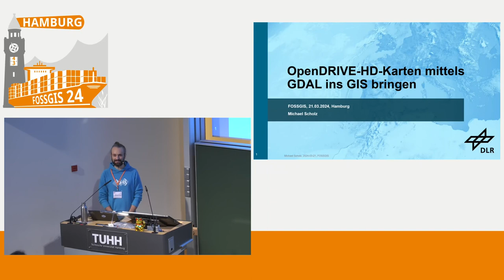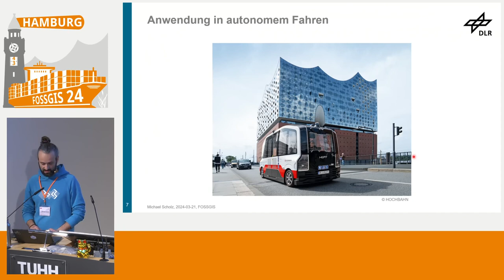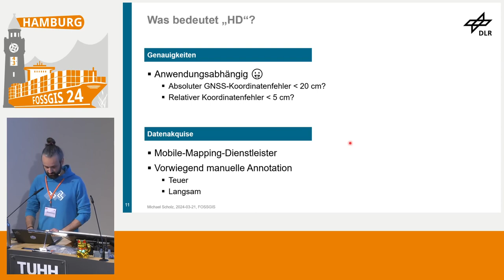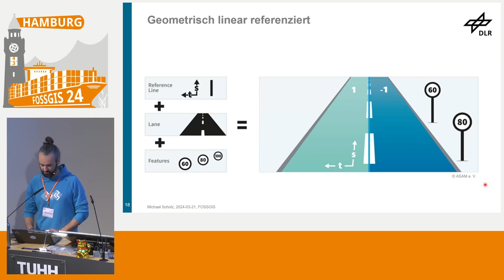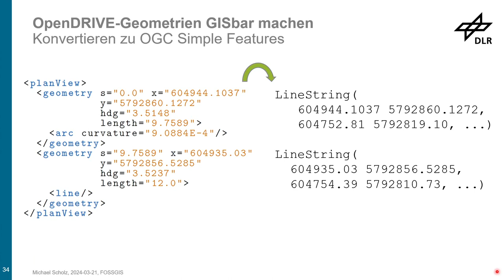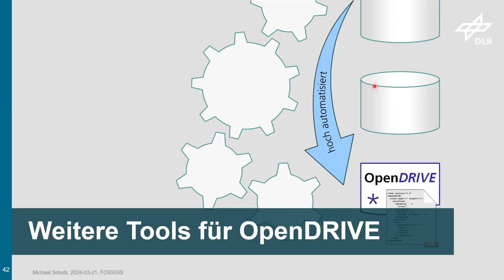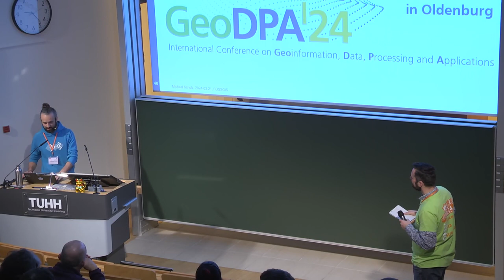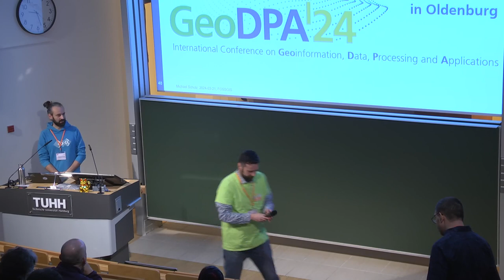FOSSGIS 2024 OpenDRIVE-HD-Karten mittels GDAL ins GIS bringen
Ein neuer quelloffener GDAL-Treiber ermöglicht die Konvertierung detaillierter HD-Kartendaten vom komplexen OpenDRIVE-Format der Automobilindustrie in gängige Geodatenaustauschformate wie GeoPackage, Shapefile, GeoJSON, KML und räumliche Datenbanken. Dies macht OpenDRIVE endlich in herkömmlichen GIS-Werkzeugen nutzbar!

In der Automobilindustrie und Verkehrssystemtechnik haben sich fahrstreifengenaue Straßendaten (HD-Karten) als wichtige Komponenten für die Funktionsentwicklung und -validierung und auch für den späteren Produktivbetrieb herauskristallisiert. Anwendungen des autonomen Fahrens, der Fahrsimulation und der Verkehrssimulation sind oft auf spezielle technische Straßenbeschreibungsformate angewiesen, von denen sich OpenDRIVE [1] als offener Industriestandard entwickelt hat. Das OpenDRIVE-Datenmodell bündelt die mathematische, kontinuierliche Modellierung der Straßen- und Fahrstreifengeometrie mit allen notwendigen topologischen Verknüpfungen und semantischen Informationen der verkehrsregelnden Infrastruktur (Schilder, Ampeln, usw.).

Die Modellierungskomplexität und der Abbildungsumfang von OpenDRIVE machen die Datenerfassung und Objektannotation zu einer anspruchsvollen Aufgabe, die meistens von der Automobilindustrie finanziert und von Mobile-Mapping-Dienstleistern durchgeführt wird. In letzter Zeit zeigen auch öffentliche Einrichtungen erhöhtes Interesse an solchen Daten, insbesondere im Zusammenhang mit der Verkehrsplanung und der Instandhaltung der Straßeninfrastruktur. Allerdings sind solche OpenDRIVE-Daten für amtliche Einrichtungen oft „unerreichbar“ oder nur umständlich nutzbar, obwohl sie den eigenen urbanen Raum thematisieren. Die Werkzeugkompatibilität für OpenDRIVE beschränkt sich auf kommerzielle Software und es fehlt die Integration in gängige GIS-Werkzeuge. Unser Softwarebeitrag [2] erweitert die etablierte Geospatial Data Abstraction Library (GDAL) [3] und wandelt OpenDRIVE-Straßenelemente in OGC Simple Features [4] um, die von den meisten kostenlosen und kommerziellen GIS-Tools ad hoc verarbeitet werden können! So können OpenDRIVE-Datensätze beispielsweise auch direkt in QGIS geladen werden. Unser Ansatz ermöglicht eine leichtgewichtigere Interaktion mit OpenDRIVE-Daten als beispielsweise die intermediäre Konvertierung zu CityGML mit r:trån [5].

Indem wir die Automobil-Domäne näher an die GIS-Domäne heranbringen, möchten wir den interdisziplinären Wissenstransfer und die Schaffung einer vernetzten Forschungsgemeinschaft fördern. Mit unserer offenen Softwareerweiterung ermöglichen wir Behörden und Forschungseinrichtungen einen leichteren Zugang zu hochgenauen Straßendaten, die sonst oft nur der Industrie vorbehalten sind. Im Umkehrschluss profitiert die (Automobil-)Industrie von etablierten Werkzeugen und Datenbereitstellungsdiensten des Geodatenumfelds, mit dem sie normalerweise nicht verkehrt.

Auf Grundlage unserer Erfahrungen mit der Erweiterung von GDAL können zukünftig auch andere spezifische Datenformate der Verkehrsdomäne wie railML, RoadXML oder das NDS Open Lane Model für GIS-Nutzer zugänglich gemacht werden.

Michael Scholz